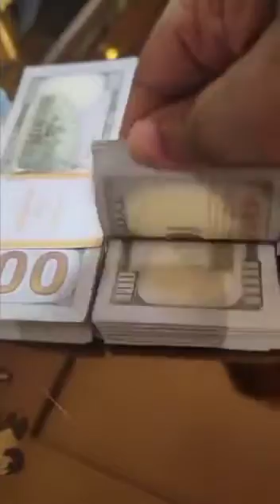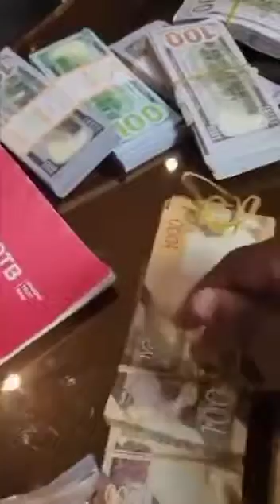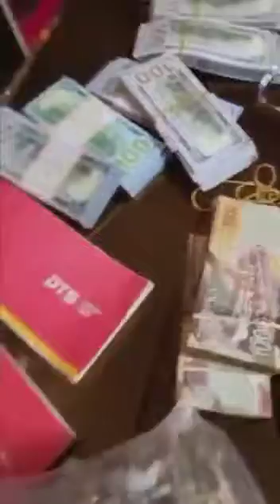SONKO and His Money 🔥🔥🔥🔥🔥